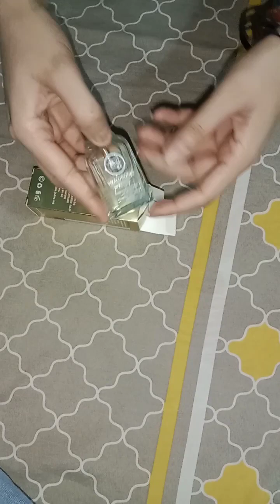Hyaluronic acid face serum use||Hyaluronic acid face serum review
hyaluronic acid face serum review
hyaluronic acid face serum use
hina Umar vlogs